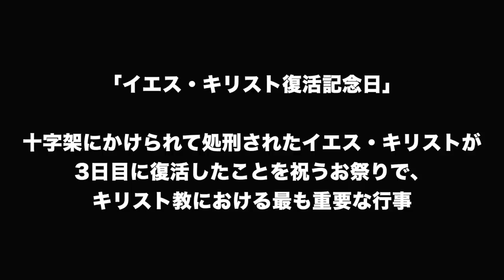実はクリスマスよりも大事！？「イースター」の楽しみ方！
今回の動画では、日本であまり馴染みのない「Easter（イースター）」のお祭りについてご紹介します！
イースターとは？ズバリ「イエス・キリスト復活記念日」のことです。
世界ではハロウィンと肩を並べるイベントとなっており、家の中でもできるイベントなので、外出自粛中にピッタリ！
ぜひ皆さんも家の中で楽しく過ごす工夫などあれば、教えてください！